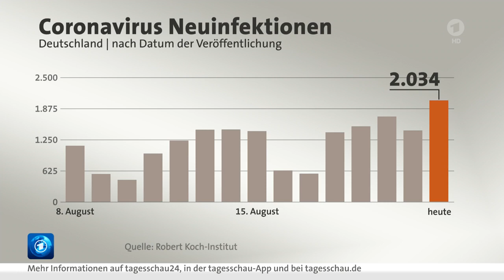22 August 2020 Tagesschau in 100 Sekunden